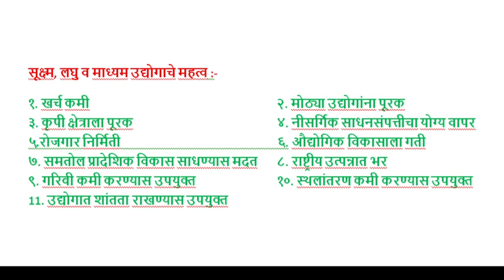MSME Lecture 2